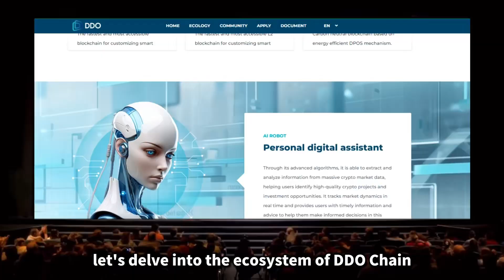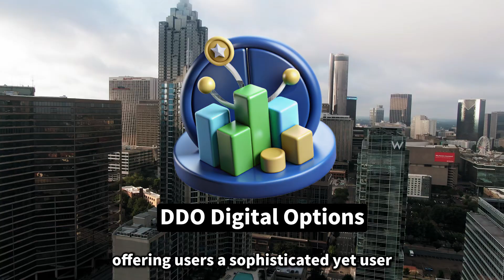Explore the DDO Chain ecosystem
Digital Options Service Center: Provide users with unparalleled trading flexibility and security

Stablecoin Operation Center: Enable seamless transactions and reduce the volatility of traditional cryptocurrencies

Artificial Intelligence Application Center: Integrate AI into the financial field to provide users with a more efficient and accurate user experience